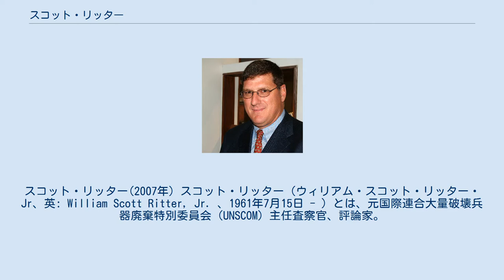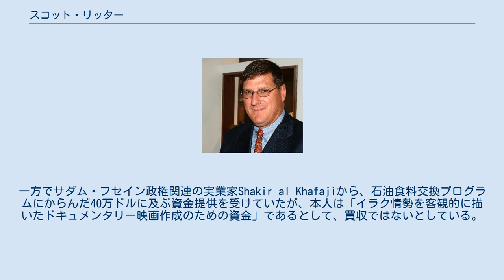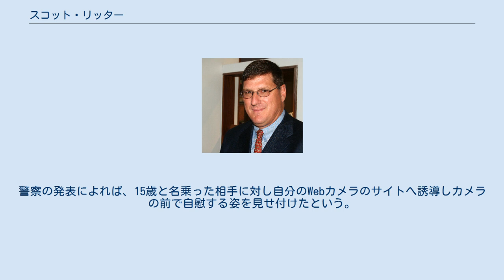スコット・リッター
スコット・リッター(2007年) スコット・リッター（ウィリアム・スコット・リッター・Jr、英: William Scott Ritter, Jr. 、1961年7月15日 - ）とは、元国際連合大量破壊兵器廃棄特別委員会（UNSCOM）主任査察官、評論家。
1991年から1998年にかけて、イラクにおける大量破壊兵器捜索のための国連主任査察官（a chief United Nations weapons inspector）としてアメリカの中東に関する外交政策（主に対イラク政策）を批判し、イラク戦争反対運動に参加した。
またトーク番組の解説者となった。
 イラクのサッダーム・フセイン政権は、米国政府が気にするほどの大量破壊兵器を保有していない、とリッターが公然と論じたのは、2003年3月にアメリカがイラクに侵攻する直前のことであった。
リッターはアメリカ議会や講演活動でアメリカ政府を批判し、一躍時の人になった。
また当時のイラク国会でアメリカ・イギリスを批判する演説も行っている。
一方でサダム・フセイン政権関連の実業家Shakir al Khafajiから、石油食料交換プログラムにからんだ40万ドルに及ぶ資金提供を受けていたが、本人は「イラク情勢を客観的に描いたドキュメンタリー映画作成のための資金」であるとして、買収ではないとしている。
 2001年4月、警察官が未成年者に扮したおとり捜査で性行為を要求し逮捕されたが、告訴にまでは至らなかった。
同年6月に再度おとり捜査で逮捕され今度は告訴に至ったが、再び問題を起こさない事を条件に釈放されている。
 2009年11月にインターネットのチャットでおとり捜査を行なっていた警察官とのやりとりにより逮捕された。
警察の発表によれば、15歳と名乗った相手に対し自分のWebカメラのサイトへ誘導しカメラの前で自慰する姿を見せ付けたという。
有罪が確定した場合、最長7年の実刑を受ける事になる。